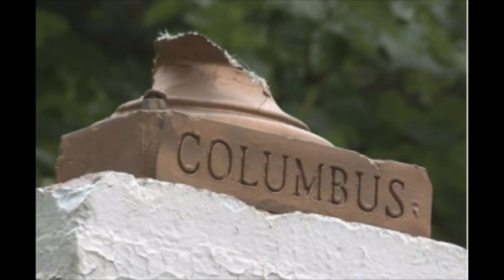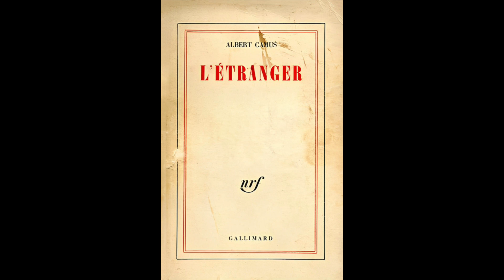Последняя спецоперация империи. Часть 1: Соотечественники в (на) Алжире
Чем хорош идеологизированный мир – вроде того, в котором мы сейчас живем – так это
тем, что в нем все просто. Стоит вооружиться передовой идеологией – и не останется
сомнений в том, кто прав, кто виноват и что делать. Для прогрессивно мыслящих
современников нет зла безусловней, чем колониализм. И не важно, по какую сторону
Атлантики мыслитель живет – подлежащими отмене колонизаторами с одинаковой
легкостью объявляются и Х. Колумб, и А. С. Пушкин. Ну а если бывшая метрополия
пытается насильно удержать бывшую колонию, бубня что-то про неотъемлемую часть и
защиту соотечественников, – тут уж точно не может быть сомнений, кто из противников
на правильной стороне истории. 61 год назад Светлая сторона Силы в очередной раз
победила: очередной угнетенный народ получил свободу, очередная империя рассталась с
колониальными амбициями. Вероятно, всем стало лучше? Начнем в этом разбираться под
красненькое.